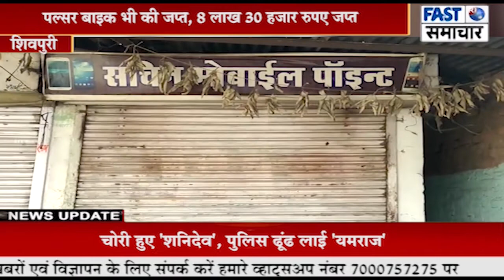सफलता: 45 लाख रुपए की लूट के चार आरोपी गिरफ्तार